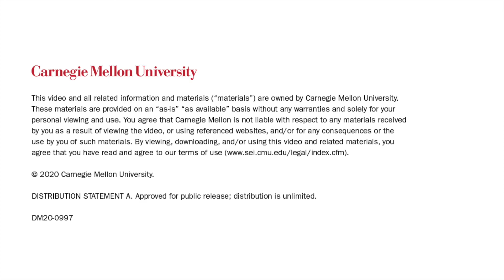An Introduction to CMMC Assessment Guides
The Cybersecurity Maturity Model Certification (CMMC) 1.0 for Defense Industrial Base (DIB) suppliers defines specific cybersecurity practices across five levels of maturity while also measuring the degree to which those practices are institutionalized within an organization. The CMMC model draws on maturity processes and cybersecurity best practices from multiple standards, including the National Institute of Standards and Technology (NIST) frameworks and references, as well as input from DIB entities and the Department of Defense. CMMC requires that DIB organizations complete an assessment of all CMMC practices at a particular level and become certified by a CMMC third-party assessment organization. When fully implemented, CMMC will require all DIB companies to achieve certification at one of the five CMMC levels, which includes both technical security practices and maturity processes. In this SEI Podcast, Andrew Hoover and Katie Stewart, architects of the CMMC model, discuss the CMMC assessment guides, how they were developed, and how they can be used.

The SEI Podcast Series is available on